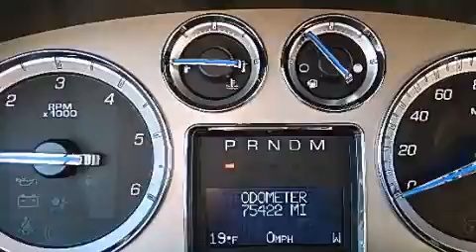2009 Cadillac Escalade Worthington OH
We've been honored to serve the Worthington OH area , we promise that your experience at our dealership will exceed your expectations ! Year : 2009 Make : Cadillac Model : Escalade Engine : 6.2L 8-Cylinder Trans . : automatic Exterior : Black Raven Miles : 75,422 Interior : Cashmere/Cocoa Jack Maxton Chevrolet 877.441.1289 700 East Dublin-Granville Rd Worthington , OH 43085 Used 2009 Cadillac Escalade Worthington OH